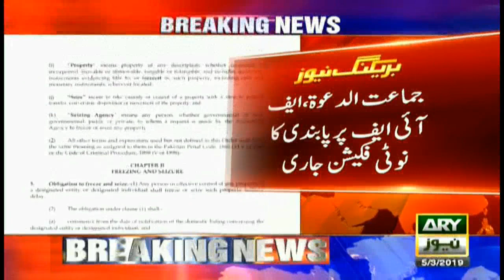Government bans Jamat-ud-Dawa and Falah-e-Insaniat Foundation